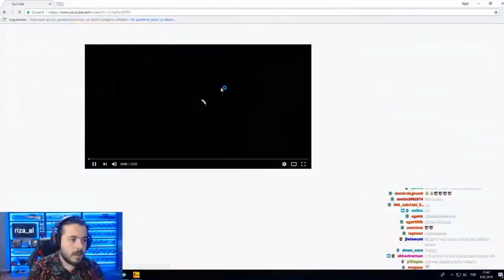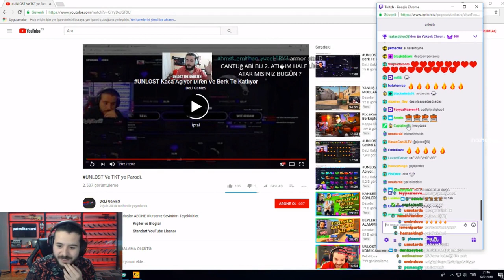UNLOST Bizim Videomuzu İzliyor.. Hepinize Çok Teşekkür Ederim..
unlost berkriptepe rip unlostbıç alptv unlosttkt unlostevrimshinka Herkese selamlar dostlar. Bugün sizlere unlost un, valorant, oynanışını sizlerle paylaşıyorum. Unlost, valorant ekibi ile oyunu test ediyor. Berkriptepe, Alptv, Direncan, ile birlikte güzel bir oyun deneyimi sergiliyor. Herkese keyifli seyirler diliyorum.